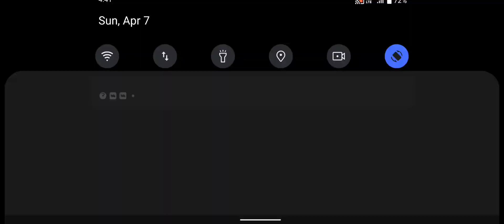Real Dino Hunter - Dinosaur Games - Android GamePlay #218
Real Dino Hunting 2018: Dino zoo carnivores game makes you the master of dinosaur shooting.  In each level a new wild dinosaur comes as a new challenge, but the T REX dinosaur species are stronger, more dangerous and more difficult to hunt.  Let T REX dead before it makes you a monster bite.  Four types of real guns help you in this shooting adventure to hunt wild dinosaurs.

 Real Dino Hunting 2018: Carnivores Dino Zoo Game Features:

 * 15 different levels of dinosaur shooting game
 * Rainy weather
 * Animal Instinct timed game missions
 * Realistic graphics create real jungle hunting scenes.
 * 2 different hunting attack environments
 * Unlock different weapons